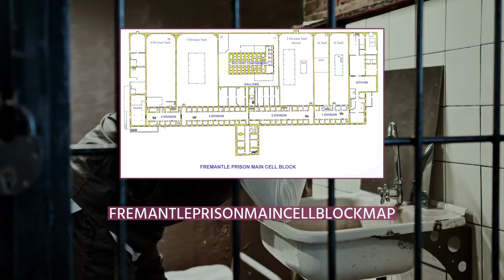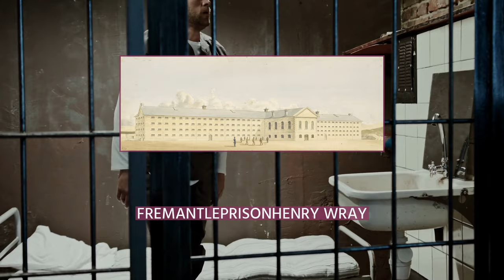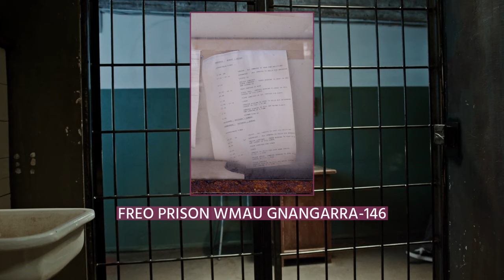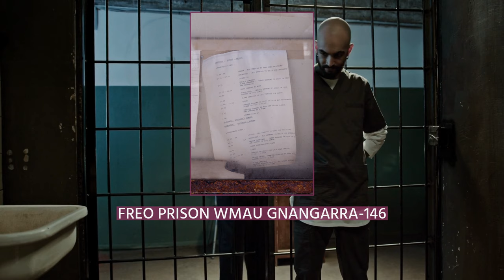Fremantle Prison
Fremantle Prison, sometimes referred to as Fremantle Gaol or Fremantle Jail, is a former Australian prison and World Heritage Site in Fremantle, Western Australia. The site includes the prison cellblocks, gatehouse, perimeter walls, cottages, and tunnels. It was initially used for convicts transported from Britain, but was transferred to the colonial government in 1886 for use for locally-sentenced prisoners. Royal Commissions were held in 1898 and 1911, and instigated some reform to the prison system, but significant changes did not begin until the 1960s. The government department in charge of the prison underwent several reorganisations in the 1970s and 1980s, but the culture of Fremantle Prison was resistant to change. Growing prisoner discontent culminated in a 1988 riot with guards taken hostage, and a fire that caused $1.8 million worth of damage. The prison closed in 1991, replaced by the new maximum-security Casuarina Prison.
The prison was administered by a comptroller general, sheriff, or director, responsible for the entire convict or prison system in Western Australia, and a superintendent in charge of the prison itself. Prison officers, known as warders in the 19th century, worked under stringent conditions until they achieved representation through the Western Australian Prison Officers' Union. Convicts were initially of good character as potential future colonists, but less desirable convicts were eventually sent. As a locally-run prison, Fremantle's population was generally short-sentenced white prisoners in the 1890s, with very few Aboriginal prisoners. By the late 20th century, most prisoners were serving longer sentences, a higher proportion of them were violent, and Aboriginal people were present in large numbers.
Prison life at Fremantle was extremely regulated. Meals were an important part of the day, eaten in the cells throughout the operational life of the prison. Convict or prisoner labour was used on public infrastructure works until around 1911; subsequently, only work inside the prison was allowed, though there was never enough to fully occupy the inmates. Punishments varied over the years, with flogging and time in irons eventually replaced by lengthening of sentences and deprivation of visitors or entertainment. More than 40 hangings were carried out at Fremantle Prison, which was Western Australia's only lawful place of execution between 1888 and 1984. Prominent escapees included Moondyne Joe, as well as John Boyle O'Reilly and six other Fenians in the 19th century, and Brenden Abbott in 1989. There have been various riots and other disturbances, with major riots causing damage in 1968 and 1988.
Since 1991, Fremantle Prison has been conserved as a recognised heritage site, and various restoration works have been undertaken. New uses have been found for some buildings within the prison, which has also become a significant tourist attraction. The process of obtaining World Heritage listing as part of the Australian Convict Sites submission focused historical interpretation and conservation efforts on the prison's convict era (18501886), at the expense of its more recent history, including Aboriginal prisoners held there.